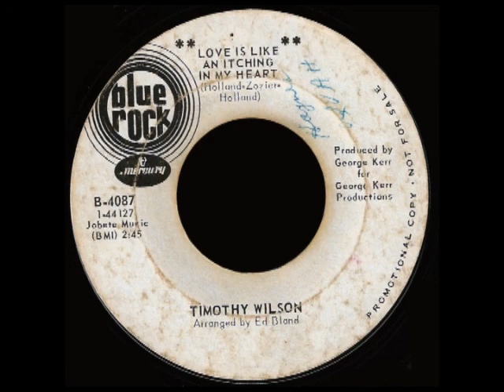Timothy Wilson - Love is Like an Itching in my Heart - Blue Rock - 1969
Vaiche is an open channel without any lucrative purpose.
Audio and images come from my vinyl records private collection.
The Copyrights belongs to his legal owners.